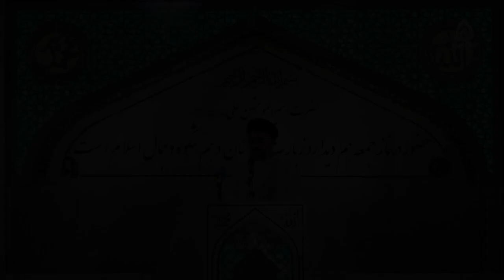تنوع فرهنگی و رشد جامعه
مناسبت: روز جهانی تنوع فرهنگی
مصلای سلطانیه از تلویزیون جهانی هادی (فارسی دری)، ۱۴۰۲/۳/۵
خطیب: حجت‌الاسلام والمسلمین سید حیدر هاشمی